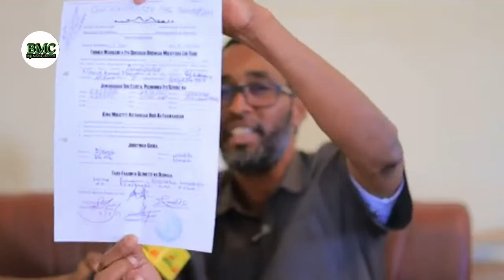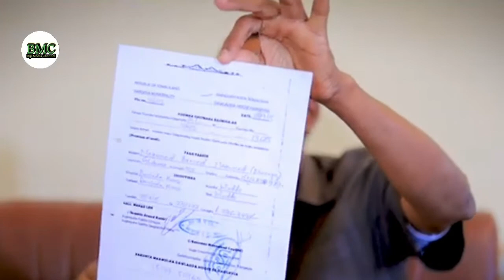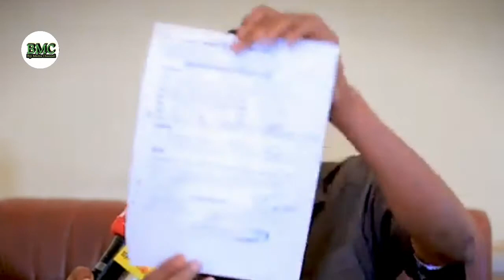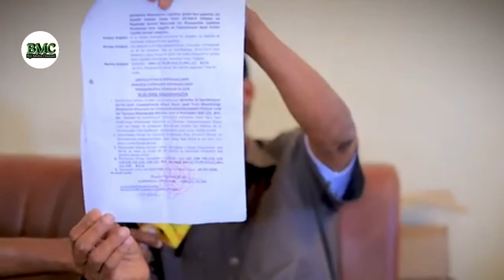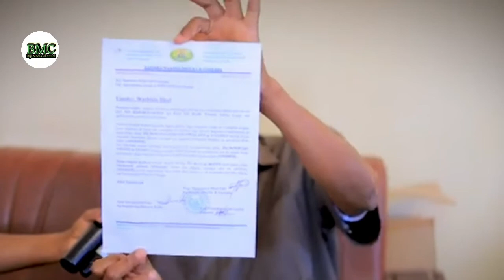WARARKA BIJI MEDIA WARAR HUFAN OO DHEXDHEXADA KALA SOCO CHANNELKAN BULSHADA NAGU XIDHANA WAN BOGADIN